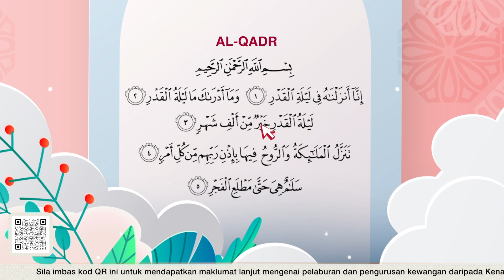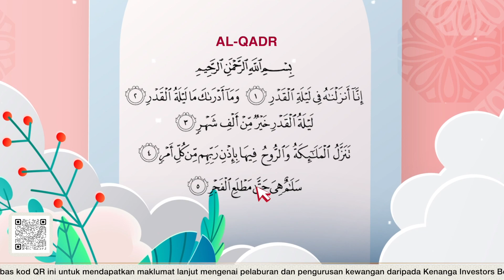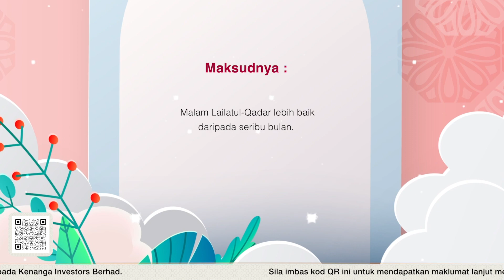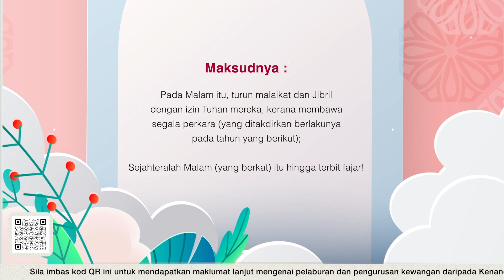Surah Al-Qadr - Superb Huffaz | EP 28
Surah Al-Qadr ini jika diamalkan dapat menghindar diri dari kefakiran serta dapat melindungi seseorang ketika berada di luar rumah atau semasa sedang travel. Ketahui lebih banyak tentang surah ini bersama Ustaz Fakhrul Radhi bersama-sama adik Arkan dan Zaza.